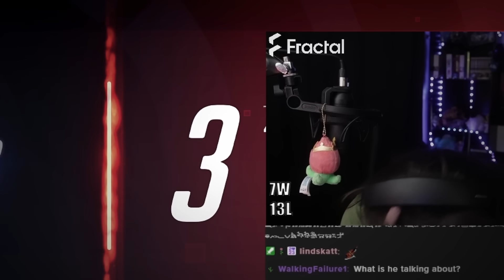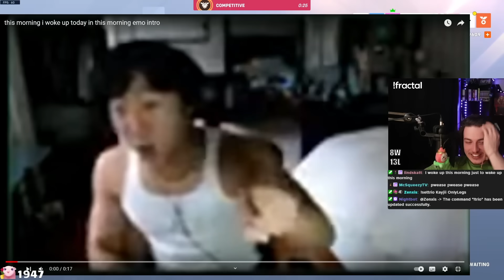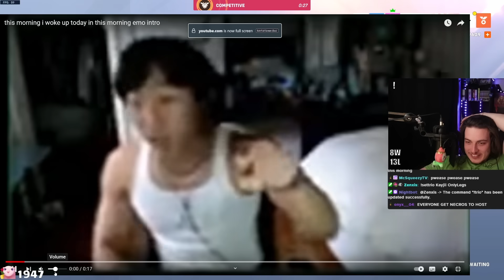10 Minutes of Necros being Insufferable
Power Supersport made this video
    ⬇️ SOCIALS ⬇️

- MUSIC CREDITS -
Dummy! - Toby Fox (UNDERTALE)
Authorization; Olivia Pierce - Mick Gordon (DOOM)
Rains of Meghalaya - Hanu Dixit (sped up and bass boosted)